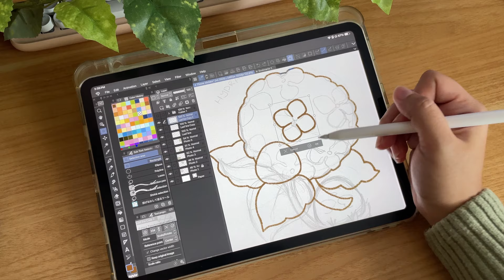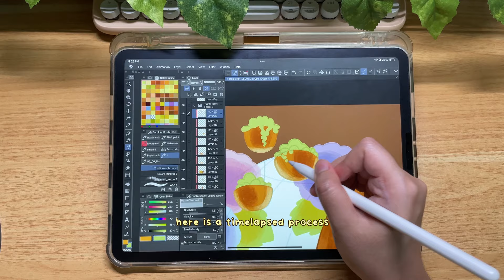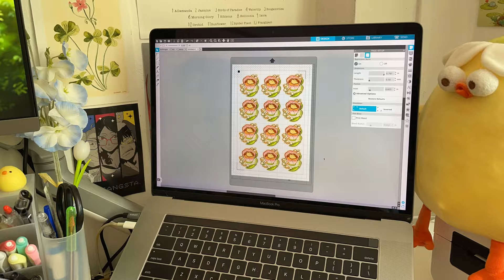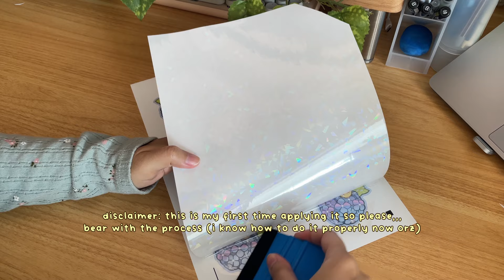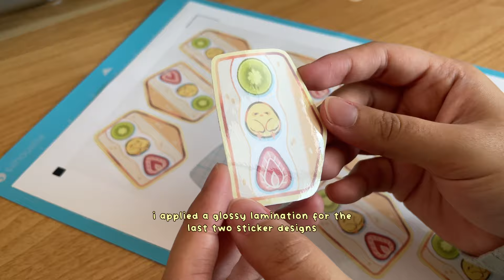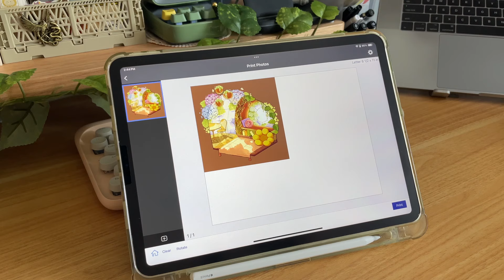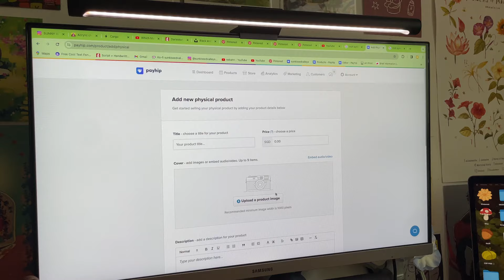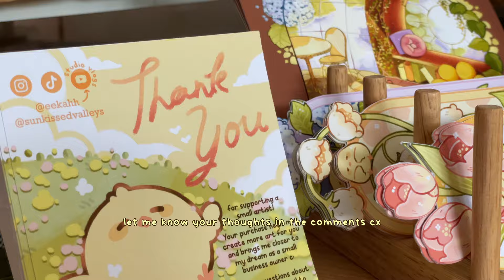art vlog 🌼🌷 how i make stickers, prints & bookmarks | shop update prep °˖✧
✧˖° 𝚘𝚙𝚎𝚗 𝚖𝚎! °˖✧

First shop update of the year! Here's the behind-the-scenes of making stickers and bookmarks for the first time, and I'm really happy with the way it turned out :D After countless paper tests and getting the right silhouette portrait 4 setting, I can finally show you what I'd been working on ✨ I hope you enjoyed this little vlog, subscribe if you'd like to see more studio vlogs and follow me on instagram for more cute art :D

thanks for joining me today! (*ᴗ͈ˬᴗ͈)ꕤ*.ﾟ

hope to see you in my next vlog c:

ꕤ 𝚕𝚒𝚗𝚔𝚜 ꕤ

ꕤ 𝚒𝚗𝚏𝚘 ꕤ
camera: iPhone 12 Pro
editing: DaVinci Resolve 18
drawing software: Clip Studio Paint Pro
iPad model: 11inch iPad Pro
laptop: 15inch 2017 MacBook Pro
printer: Epson Ecotank L8050
cutting machine: Silhouette Portrait 4